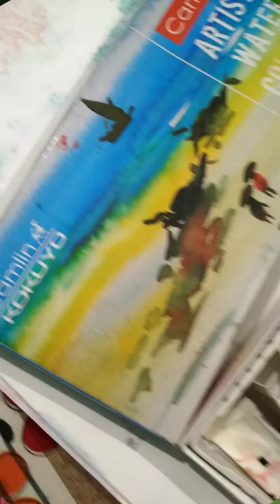lord vishnu sketch series Episode 7#vishnu#art#watercolor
thanks for coming to my channel...this video is about lord vishnu sketch series Episode 7. it affects the mind while doing this and felt to share the art with you...
Has a bit of doing this work with ease...while recording I got a lot of pauses again and again...

Took 3 days to complete...

thanks coming to my channel and enjoying the video...😀♥️